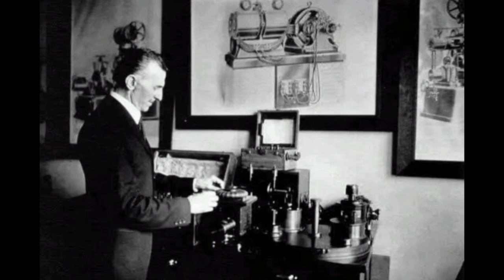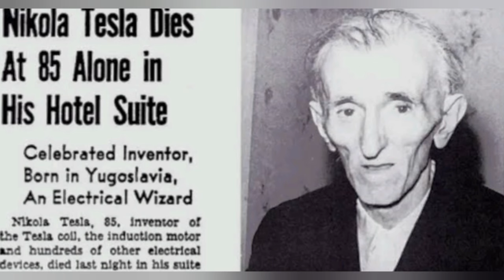निकोला टेस्ला से जुड़े रोचक जानकारियां greatest scientist nikola tesla.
निकोला टेस्ला से जुड़े रोचक जानकारियां